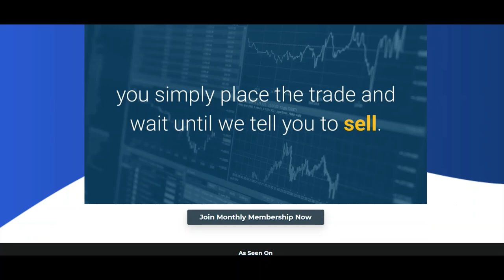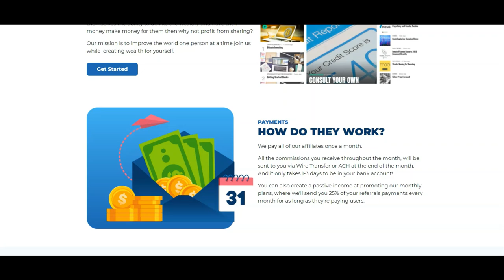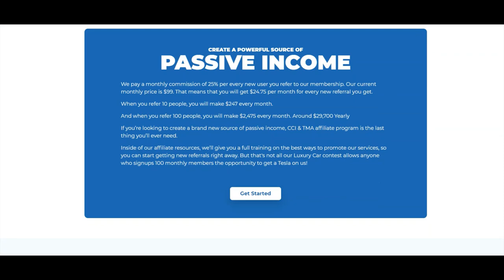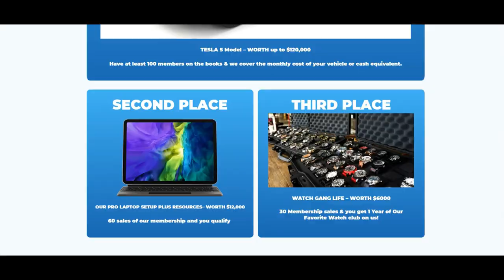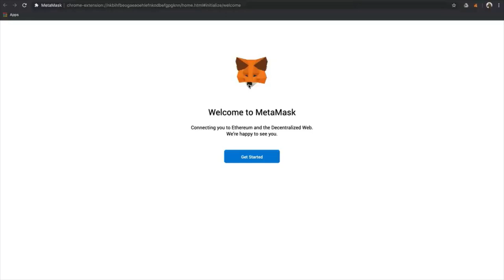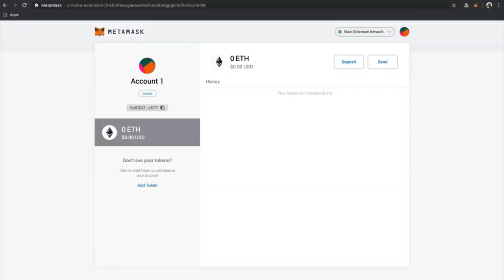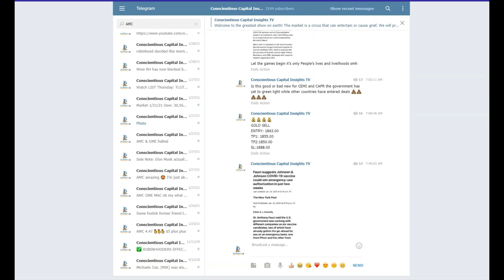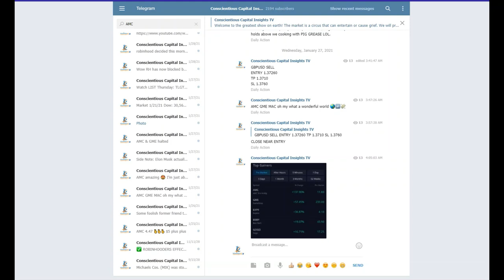Affiliate Marketing Programs for Beginners (Guaranteed Approval) | Trade Money ATM | Airdrop Crypto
Stocks

1. Trade Money ATM publishes newsletters, trading, training and educational products related to various markets (collectively and hereinafter referred to as the “Programs”) that are offered for a fee to the general public (fee paying persons hereinafter referred to as “Subscribers”).

2. Trade Money ATM is a research publishing firm utilizing the publisher’s exception to the definition of an “investment adviser” in the Investment Advisers Act of 1940. None of the Programs or any other form of communication delivered or created by Trade Money ATM provides individual, customized investment advice. The Programs are intended to supplement your own research and analysis. The information published is based on the opinions, statistical and financial data and independent research of Trade Money ATM. Trade Money ATM’s Programs do not reflect the views or opinions of any employee, officer or representative of Trade Money ATM.

3. Trade Money ATM publishes information regarding stocks, options, ETFs, and currencies (“Financial Products”). However, the information in our Programs is not customized or personalized to any particular risk profile or tolerance. Nor is the information published by Trade Money ATM a customized or personalized recommendation to buy, sell, hold, or invest in particular Financial Products. Subscribers will need to depend on their own trading and investing skills in order to handle problematic situations that may arise, including consultation with their own brokers and financial advisors as they deem appropriate.

4. Trade Money ATM, its employees, officers and representatives are not responsible for any errors or omissions in any of Trade Money ATM’s newsletters or Programs. Any commentary, analysis, and opinions represent the views of Trade Money ATM, and are subject to change at any time without prior notice. The information provided in the Programs contains material which is obtained from sources which Trade Money ATM believes to be reliable. Although Trade Money ATM believes the information to be reliable, Trade Money ATM has not independently verified or otherwise investigated such information. As a result, Trade Money ATM does not guarantee the accuracy or completeness of any such information. Trade Money ATM’s Programs are not a solicitation or offer to buy or sell any Financial Products.

1. You may lose money trading and investing. Trading and investing in securities, ETFs, options, equities, and foreign currencies is always risky. For that reason, you should trade or invest only “risk capital” – money you can afford to lose.